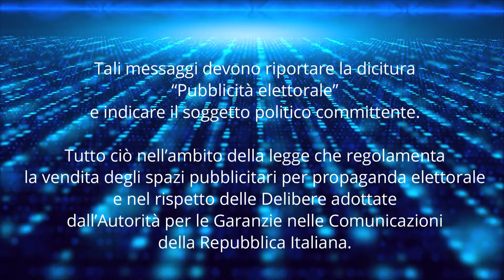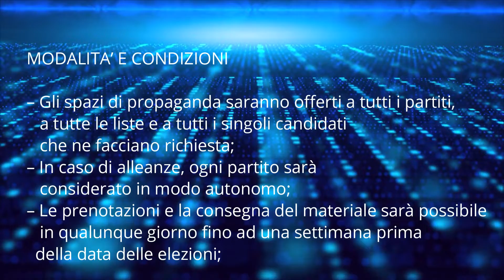AUTOREGOLAMENTAZIONE PER LA PUBBLICITÁ ELETTORALE 2022 SU: CilentoTIME e CilentoTV